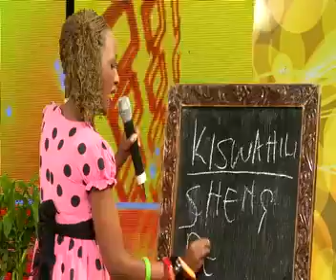Teacher Wanjiku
Haha,she's got a talent